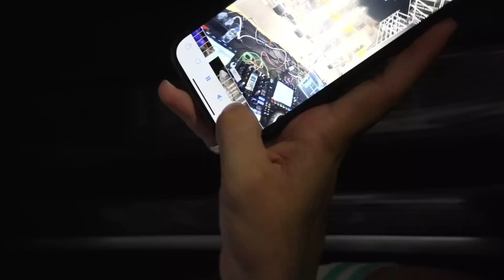WESTCOL Y BLESSD CONOCEN A UN ENANO DE 1 METRO 😳🤭